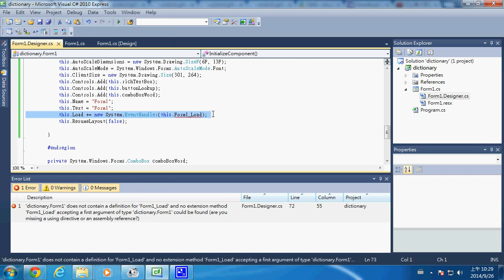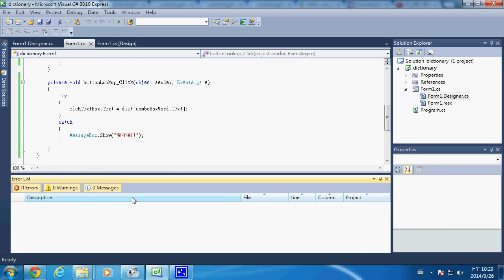視窗程式：字典 3 --winDict3